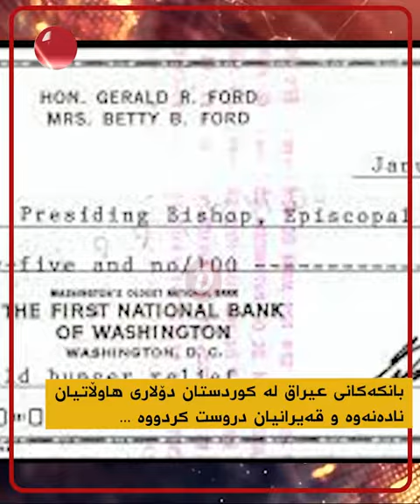بانکە عیراقیەکان دۆلاری هاوڵاتیان نادەنەوە و قەیرانیان دروست کردووە